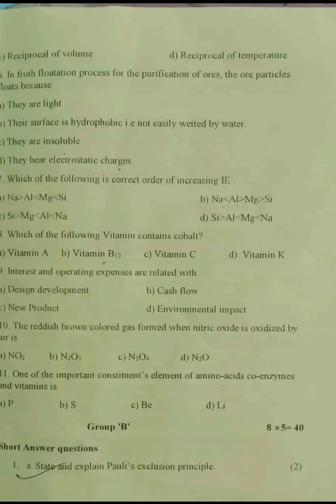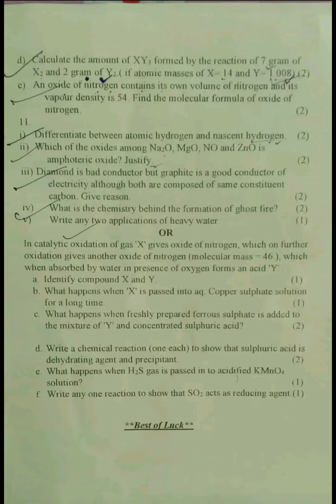Physics, Chemistry, Biology PCB sets for class 11 final exam KMC college neb2079 FINAL BOOSTER